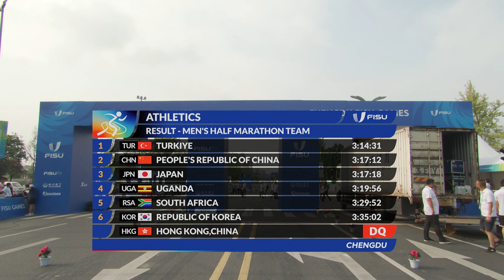News Day 9 Athletics HalfMarathon Team M